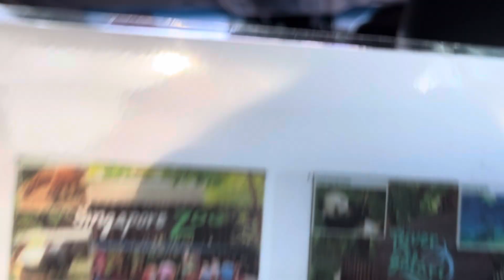Our Cab Driver was Fun 🤩 🇸🇬